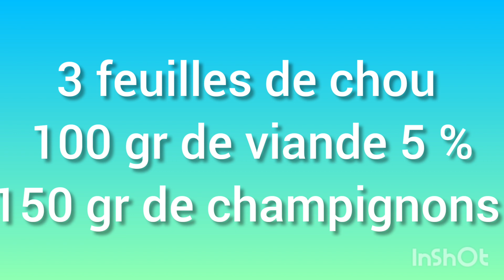chou farci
une recette de saison